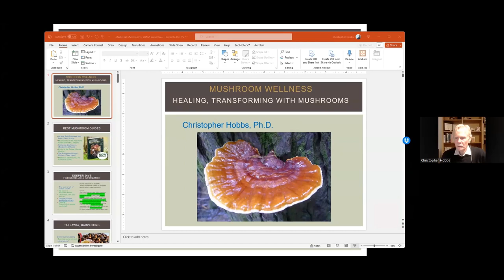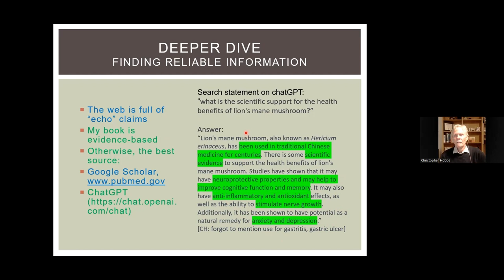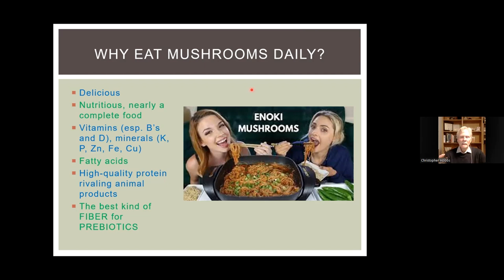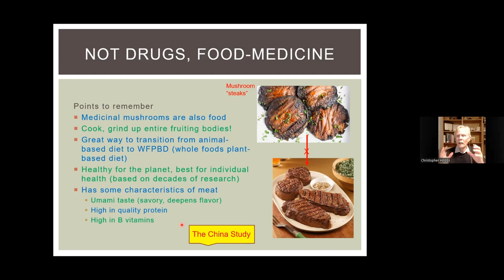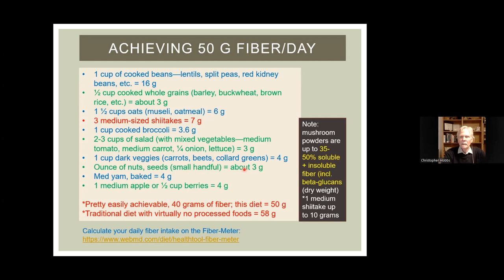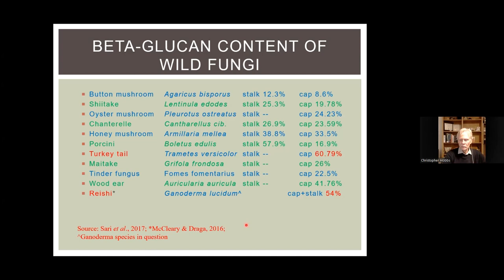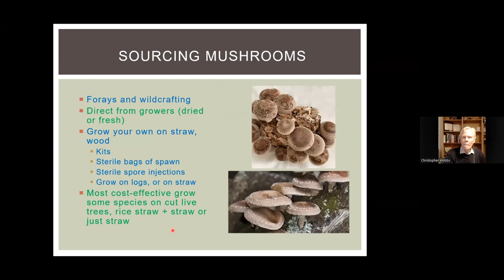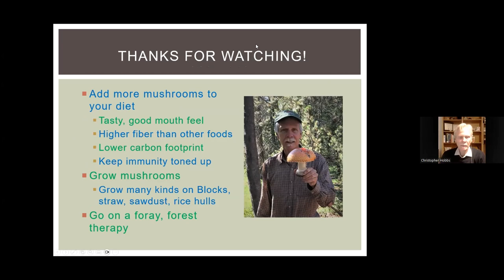Nov 2023 MSSF Presents:Christopher Hobbs Ph.D., Mushroom Medicine: Latest News, Controversies...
Christopher Hobbs Ph.D., Mushroom Medicine: Latest News, Controversies, and Uses

Join Dr. Christopher Hobbs author of the ground-breaking book Medicinal Mushrooms (first edition, 1989), for a lively-discussion on all things fungal and healthy!
A thorough and practical review of the science and traditional use of the most widely-researched medicinal mushrooms (especially turkey tails, shiitake, cordyceps, maitake, and chaga), based on many years of on-going clinical practice will be presented. Focus on lesser-known constituents and benefits--ergothioneine, chitin, and phenolics.
Learn about their current use in modern integrative health care, and in the kitchen as one of the healthiest and most nutritional foods you can eat! Christopher will share some of his favorite recipes and some great traditional recipes for a variety of fungi.
Learn how to make mushroom extracts at home for clinical and personal use to maximize healing and nutritional benefits.

Dr. Christopher Hobbs is a fourth-generation, internationally-known herbalist and mycologist, licensed acupuncturist, herbal clinician, research scientist, consultant to the dietary supplement industry, expert witness, botanist, public speaker and author of over 20 books and numerous articles with over 40 years of experience.
He is the author of the recent book “Christopher Hobbs’s Medicinal Mushrooms, the Essential Guide,” with German and English editions.
He earned his Ph.D. at UC Berkeley with research and publication in evolutionary biology, biogeography, phylogenetics, the chemistry of plants and fungi, and ethnobotany. Now faculty at the University of Massachusetts, Amherst.